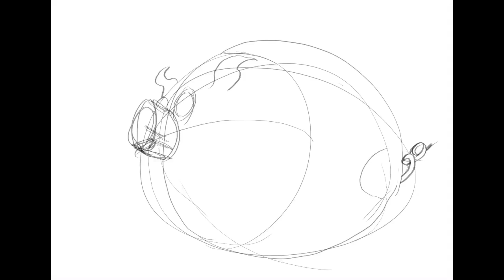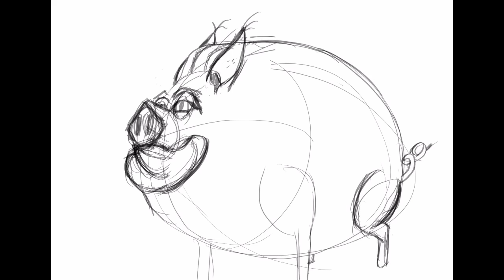Some Pig - Procreate Demo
You will see how I apply some basic construction and use the water brush to form this proud pink pig. Real time:30mins